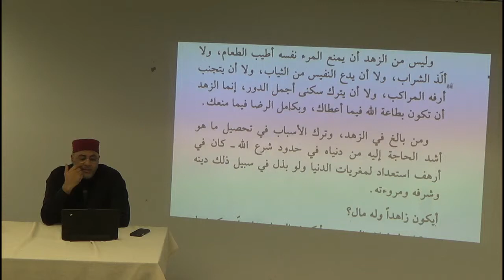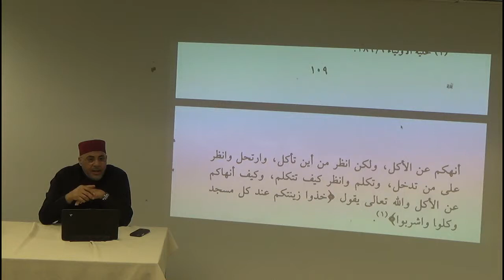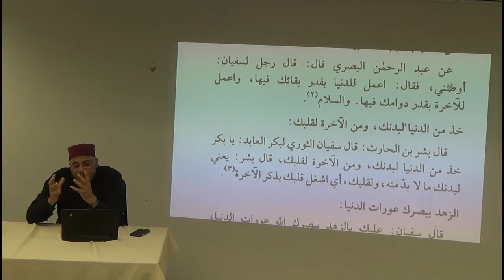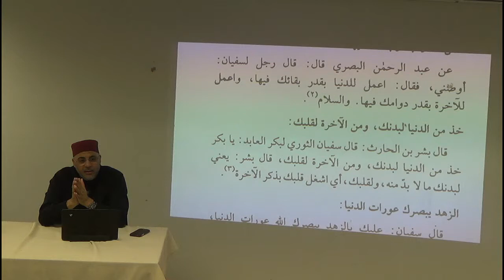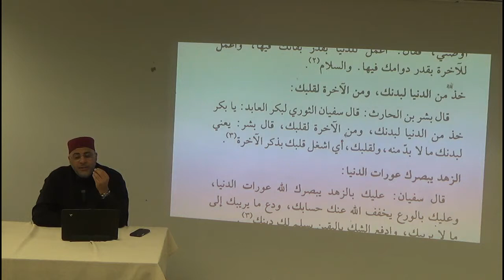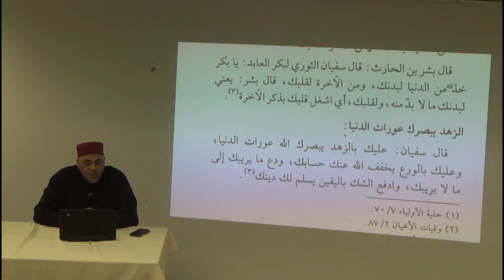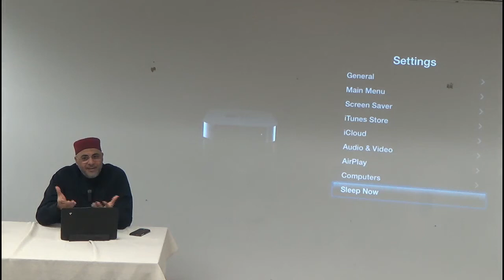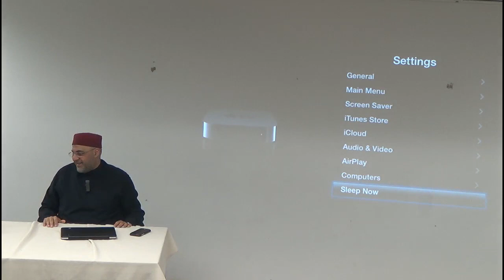Study of wise sayings of Imam Sufyan At Thawri 4 - Sh Jamel Ben Ameur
Spring 2019 course